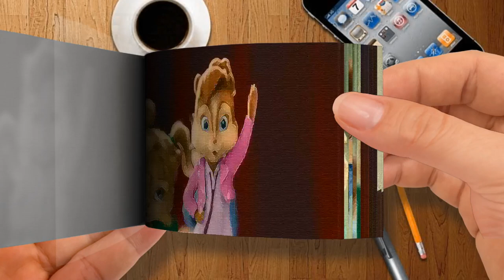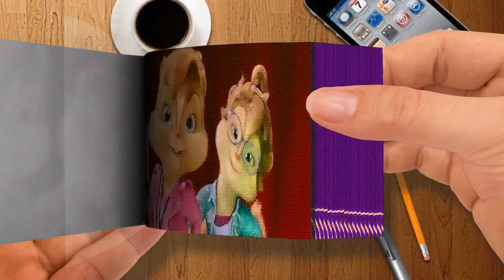Chipette Audition Scene ALVIN AND THE CHIPMUNKS 2 2009 Movie Clip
Flip Book - Chipette Audition Scene - ALVIN AND THE CHIPMUNKS 2 (2009) Movie Clip